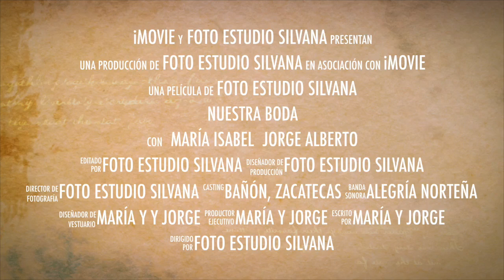Baile de Boda en Bañón, Zacatecas [6.01.2018] Alegría Norteña